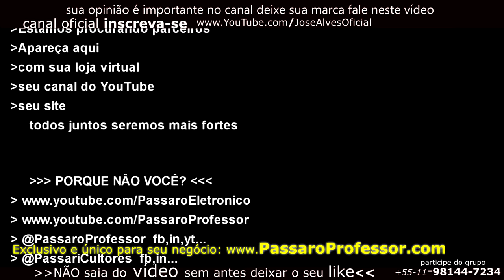vinculação de anilhas